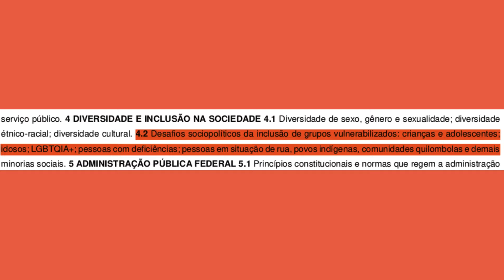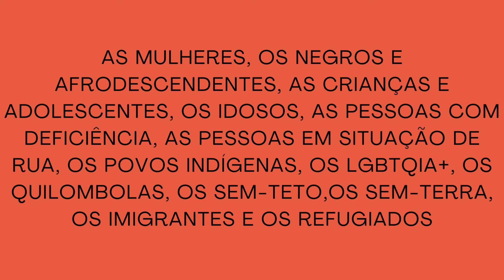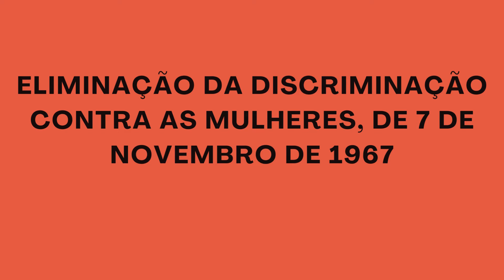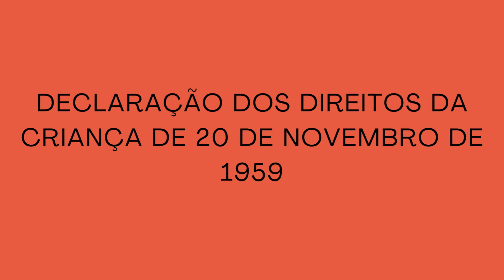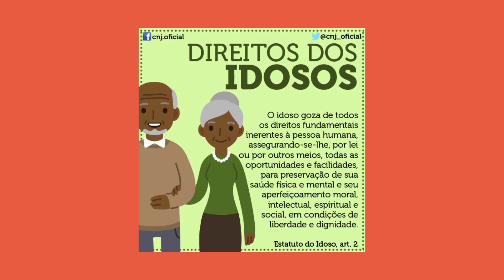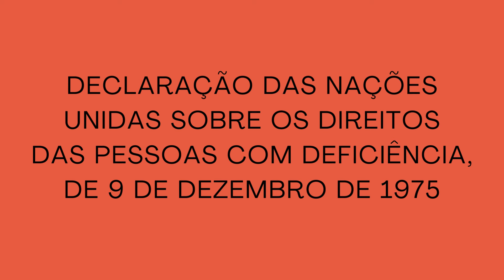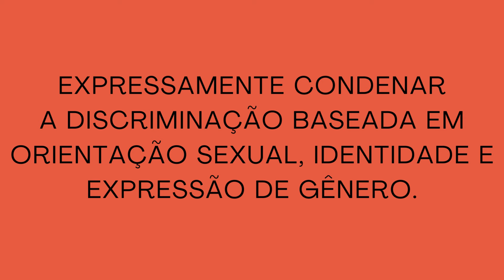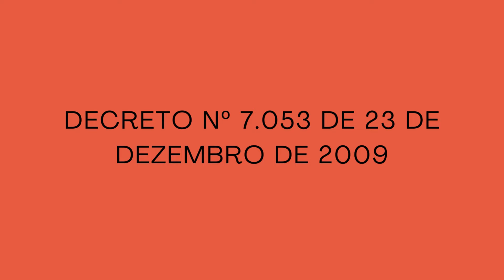Desafios sociopolíticos da inclusão de grupos vulnerabilizados:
Crianças e adolescentes;idosos; LGBTQIA+; pessoas com deficiências; pessoas em situação de rua, povos indígenas, comunidades quilombolas e demais minorias sociais.

Concurso Público Nacional Unificado (CNU) 2024 - Enem dos concursos

Olá pessoal!
Estou disponibilizando cadernos de questões de todo conhecimento geral (Políticas Publicas, Desafios do Estado de Direito, Ética e Integridade, Diversidade e Inclusão, Administração Pública e Finanças Públicas)

- São 6 cadernos com aproximadamente 25 questões + gabarito + resolução, a maioria da banca Cesgranrio (exceto cadernos 1 e 6)
- Colaboração: R$3 por caderno
- Para adquirir basta colocar seu e-mail e o nome ou número do caderno que deseja na mensagem do pix, ou enviar comprovante para o e-mail
- Chaves Pix aleatória: d7ca1a73-84a2-48ce-bfa0-72db87714ce7